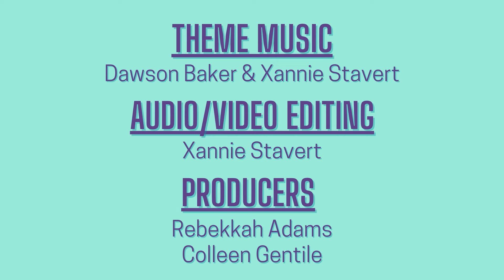How Do You Set Boundaries with BPD?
Continuing their discussion from Wednesday, Xannie, Mo, Solène, Madhurima, and Lena share their experiences and strategies for managing boundaries effectively.

About Us:
The BPD bunch is a YouTube talk show, featuring a panel of people who are in functional recovery from Borderline Personality Disorder. Each week we discuss BPD-related topics to help give you insights into the different ways BPD can be expressed in someone’s life. We also cover the different paths we followed on our recovery journeys to give you hope and direction for your own ❤️ Thank you for being on this journey of healing with us!

Although several of our panelists work in the mental health field, we are all coming to you as people in functional recovery from BPD, and are not here to provide professional medical advice, diagnosis or treatment.